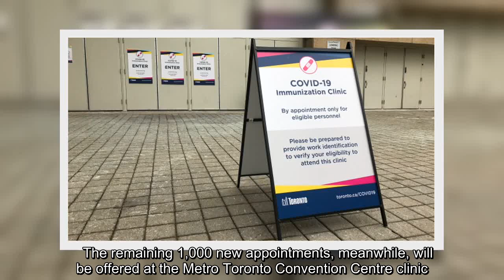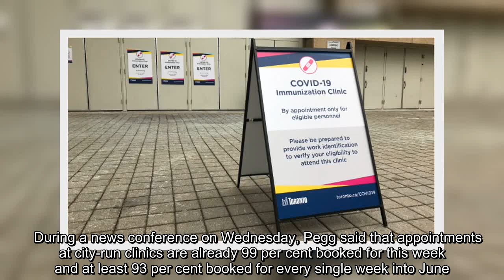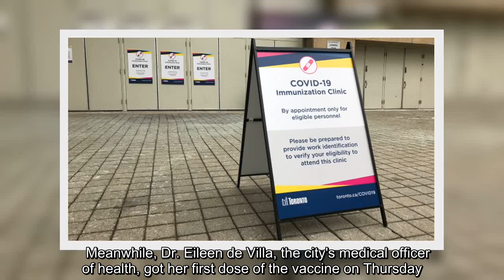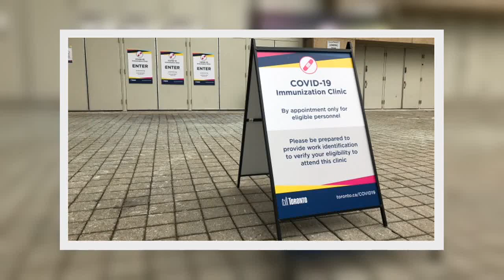✅ The City of Toronto has opened up a block of 3,500 new COVID-19 vaccination appointments for next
✅  The City of Toronto has opened up a block of 3,500 new COVID-19 vaccination appointments for next week.